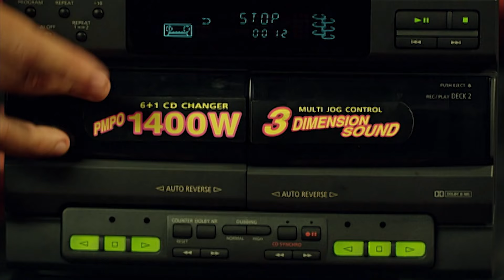هدية قالت كلمتين من الأخر لنيكول سابا فوقوها من جواز الكبير .. الرجل اللي يخون شد عليه السيفون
ﺗﺄﻟﻴﻒ: أحمد مكي - مصطفى صقر

بطولة
أحمد مكي
دنيا سمير غانم
محمد شاهين
هشام إسماعيل
سعيد طرابيك
محمد سلام
حسين أبو حجاج
كريم عفيفي
أمير صلاح
أحمد عادل
بيومي فؤاد
ليلى عز العرب
حمادة صميدة
حمزة العيلي
يوسف عيد
محمد ممدوح
حسام داغر

Ahmed Mekky - أحمد مكي
ممثل ومخرج وكاتب ومغني راب مصري من أصول جزائرية، ترعرع في بدايات حياته بحي الطالبية، بدأ حياته الفنية بعد تخرجه من معهد السينما قسم إخراج، حيث أخرج عددًا من الأفلام القصيرة كان أهمها (ياباني أصلي)، بعدها بدأ مسيرته الاحترافية بإخراجه لفيلمه الطويل الأول (الحاسة السابعة) عن قصة مستوحاة من فيلمه القصير بنفس الاسم والذي أخرجه في عام 2003.
شارك أحمد مكي في إخراج عدد من المسلسلات الشهيرة مثل (لحظات حرجة) و(تامر وشوقية)، والذي قام فيه أيضًا بالتمثيل، وسرعان ما انطلق نجمه كممثل كوميدي بعد النجاح الباهر الذي حققته شخصية (هيثم دبور) حيث قدمها مع الفنان عادل إمام ضمن أحداث فيلم (مرجان أحمد مرجان)، ثم في فيلم منفرد حمل عنوان (H دبووور)، وواصل نجاحه كممثل كوميدي من خلال أفلام (طير إنت، لا تراجع ولا استسلام)، ومن نجاحه السينمائي عاد للتليفزيون من جديد من خلال مسلسل (الكبير أوي) الذي قدم منه خمس أجزاء.
بجانب التمثيل ظل مكي يمارس هوايته في تأليف أغاني الراب وأدائها في بعض أفلامه أو بصورة منفردة ونشرها على شبكة الإنترنت، وفي عام 2012 أصدر أول ألبوم راب له بعنوان (أصله عربي).

أعمال أحمد مكي
الاختيار 2: رجال الظل
حزلقوم
خلصانة بشياكة
سمير أبو النيل
الكبير أوي ج2
سيما علي بابا
الكبير أوي ج1
لا تراجع ولا استسلام (القبضة الدامية)
طير إنت
H دبووور
مرجان أحمد مرجان
تامر وشوقية ج1
مخرجين آخر زمن
تيتو
الحاسة السابعه
شباب أون لاين 2
ابن عز